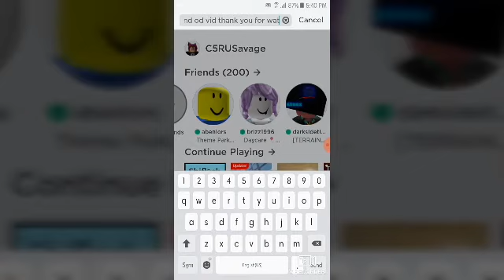Shift lock practice *Showing u how to wallhop in mobile roblox so join this game*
Join me in this game if u want to see me in the game :V